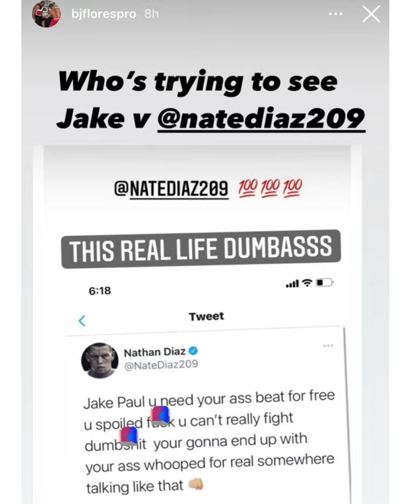Jake Paul Coach BJ Flores would like Nate Diaz vs Jake Paul